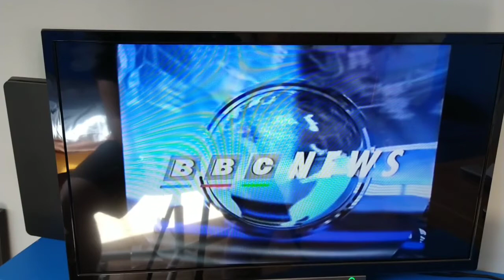BBC NEWS REPORT!! EPISODE 1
I am sorry if I didn't upload for 2 weeks.
Here's a funny report I made to make up for it.